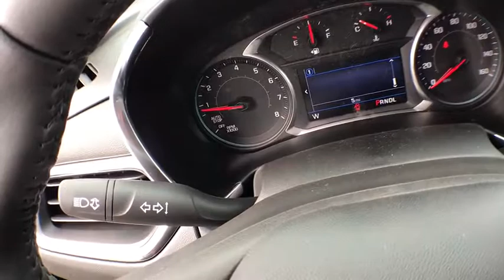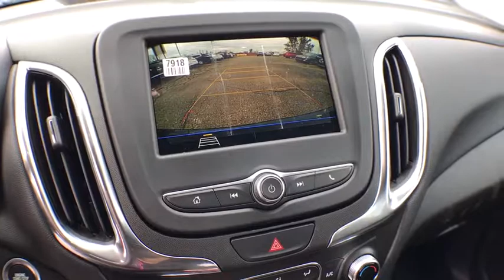2019 Chevrolet Equinox Coopersville, Muskegon, Grand Rapids, Grand Haven, Hudsonville, MI U2217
Blue Metallic N 2019 Chevrolet Equinox available in Coopersville, Michigan at Betten Baker Chevy Buick. Servicing the Muskegon, Grand Rapids, Grand Haven, Hudsonville, MI area.

Blue Metallic 2019 Chevrolet Equinox LT 1LT FWD 6-Speed Automatic 1.5L DOHC 3-Spoke Leather-Wrapped Steering Wheel, All-Weather Floor Mats, Cargo Mat, Confidence & Convenience Package, Driver Confidence Package, Driver Convenience Package, Dual Zone Automatic Climate Control, Heated Driver & Front Passenger Seats, Interior Protection Package (LPO), Lane Change Alert w/Side Blind Zone Alert, Leather-Wrapped Shift Lever, Outside Heated Power-Adjustable Mirrors, Preferred Equipment Group 1LT, Rear Cross Traffic Alert, Rear Park Assist w/Audible Warning, Rear Power Liftgate, Remote Vehicle Starter System, Universal Home Remote.brbrRecent Arrival! 32/26 Highway/City MPG Price includes: $500 - General Motors Consumer Cash Program. Exp. 11/30/2018, $750 - GM Down Payment Assistance Program. Exp. 11/30/2018, $1,000 - Select Onstar Customer Purchase Offer. Exp. 01/02/2019, $1,500 - GM Lease Loyalty Towards Purchase Private Offer. Exp. 11/30/2018